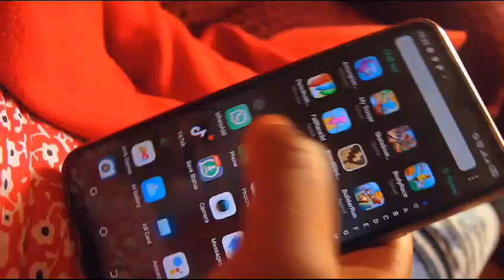Dj Nino & Cain - Delete music video HD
Cain Ft Dj Steiner SA & Dj Nino - Delete Music Video